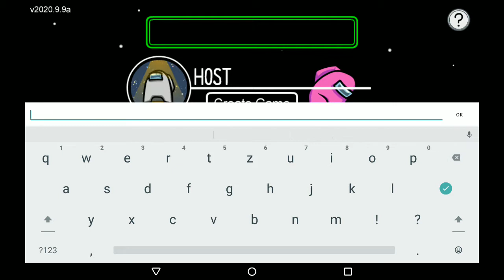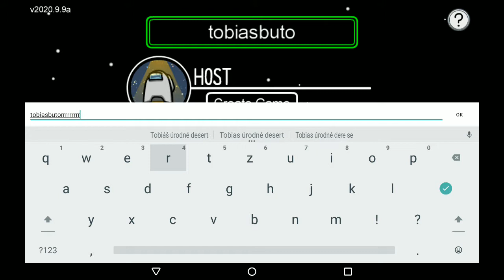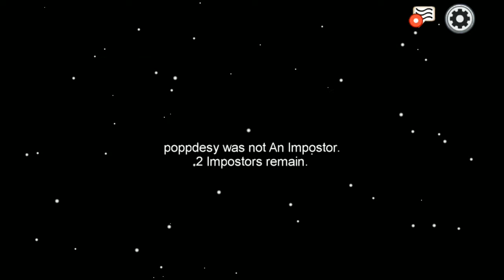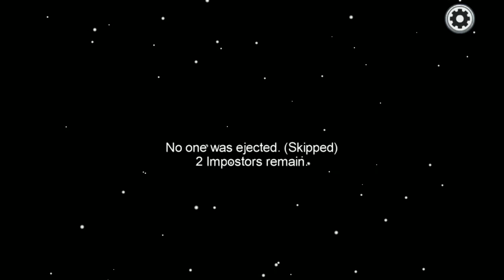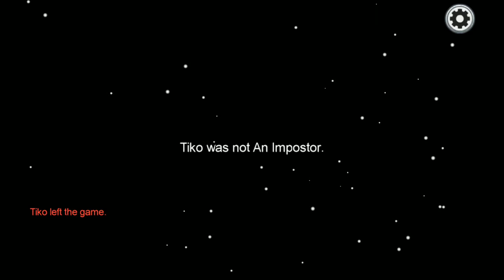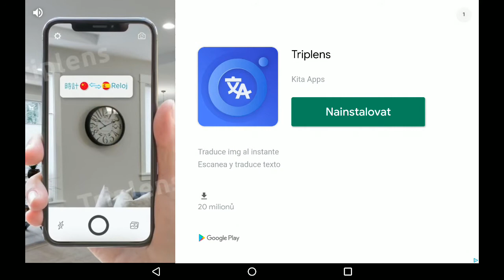Among US 1díl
Toto je moje video zaznamenané pomocí aplikace AZ Screen Recorder. která umožňuje záznam obrazovky a živé streamování. Odkaz na stažení